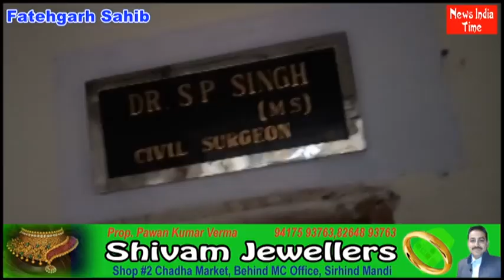ਸਿਵਲ ਸਰਜਨ ਡਾ ਐੱਸ ਪੀ ਸਿੰਘ ਨੇ ਡੇਂਗੂ ਤੋਂ ਬਚਾਅ ਸਬੰਧੀ ਜਾਗਰੂਕਤਾ ਪੋਸਟਰ ਕੀਤਾ ਜਾਰੀ ।